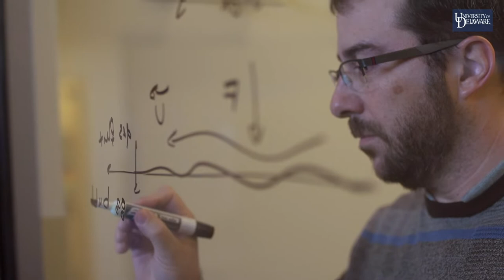UD College of Earth, Ocean and Environment impacts the world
Whether you are interested in how the Earth works, what happens in the ocean, why people live where they do, or what impact humans are having on the environment, the College of Earth, Ocean, and Environment (CEOE) has something for you. If you’re serious about green energy, robotics technologies, sensor development, climate change or protecting the planet, we have faculty who can help you make a difference. for more info.